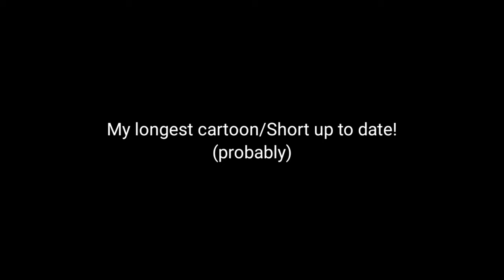C&P shorts: Gabesworld S3 E7:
The title was too long so I had to write in the description:

"I'm the mascot of an evil corporation!" - Bart, 2018

This is not a hate video, but rather a video listing things that Disney did to break my heart.